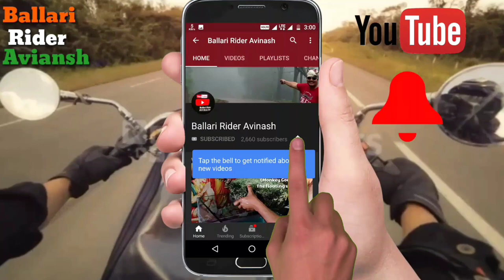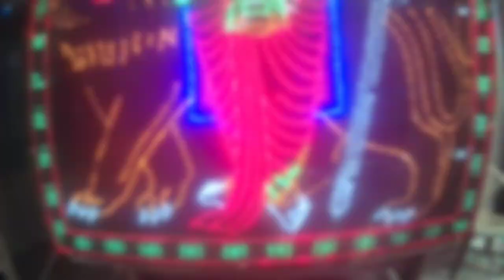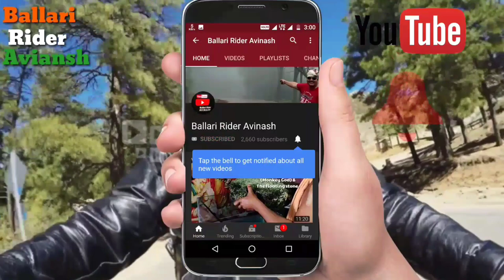Aerial View of Bellary Durgamma Temple .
Aerial View of Sri Kanaka Durgamma Temple in Ballari.

Drone Video clips by - Venkatesh SVR Digital's.

Ravana Samhara 1st Time Celebration in Ballari | Kanakadurgamma Temple | Dasara Festival in Bellary.